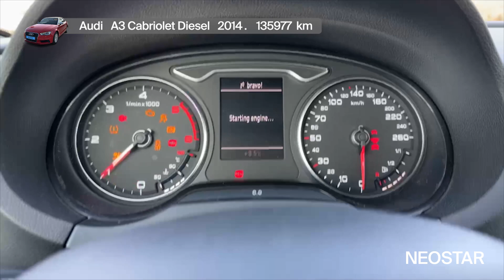Napredne tehnološke značajke unutar automobila - Audi - A3 Cabriolet Diesel - 56694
Zanima te ovaj autombil? Pronađi ga na